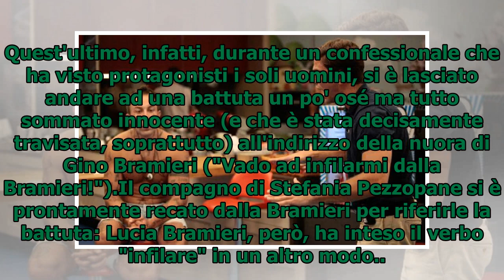Grande Fratello 15, Filippo contro Simone Coccia: "Ma con quale coraggio accusi Danilo di sessismo!"